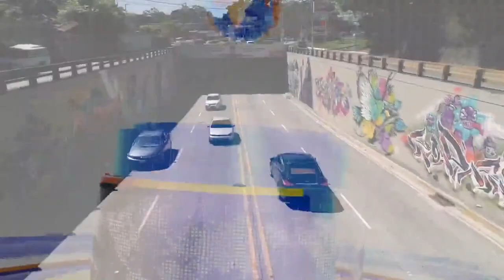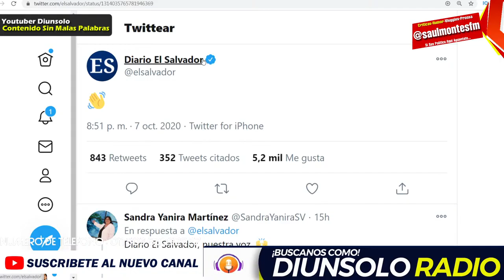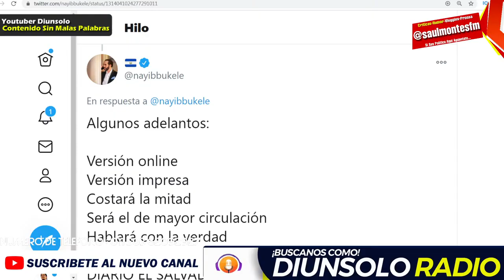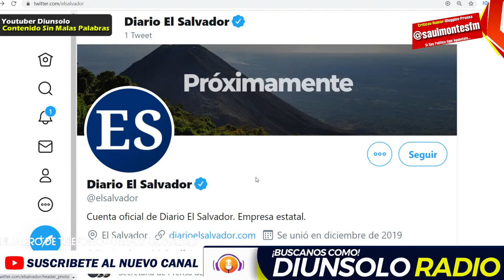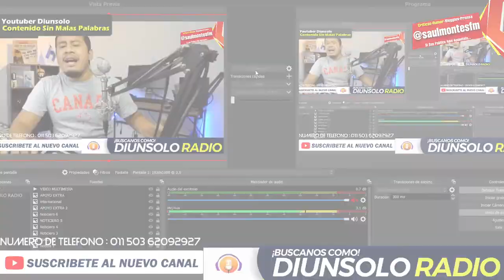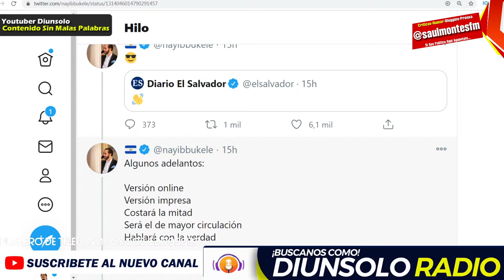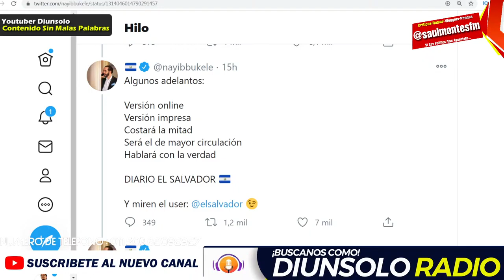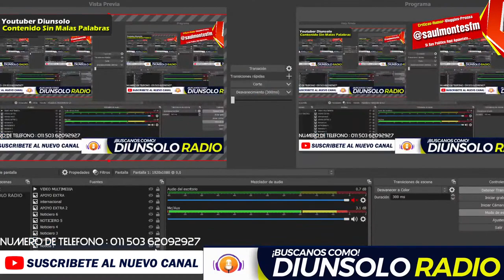Nayib Bukele ANUNCIA DIARIO EL SALVADOR ! INCREIBLE!